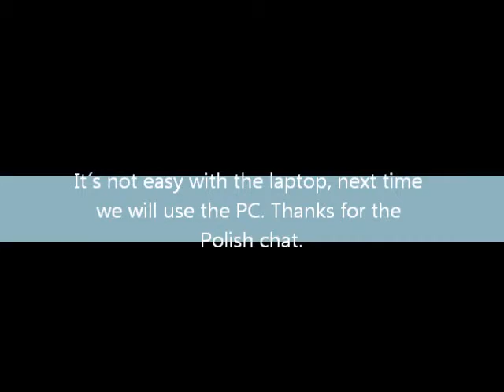Můj film chat